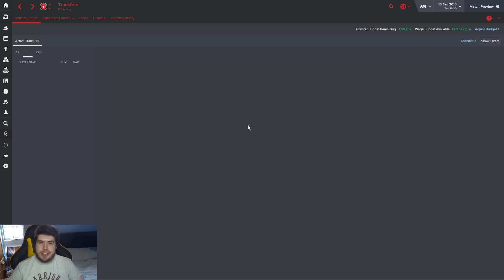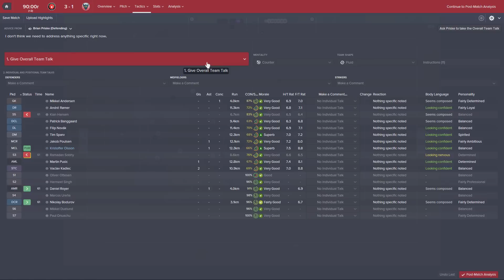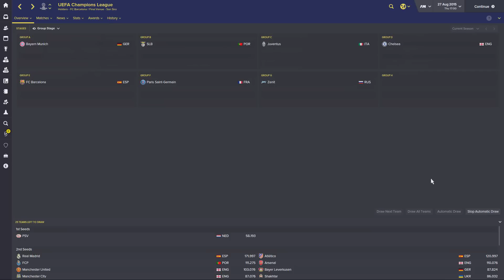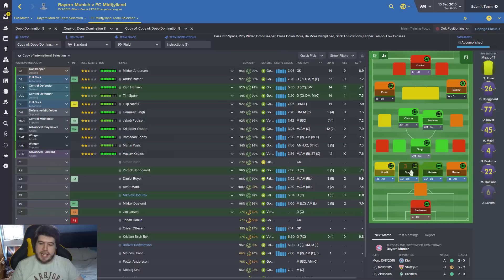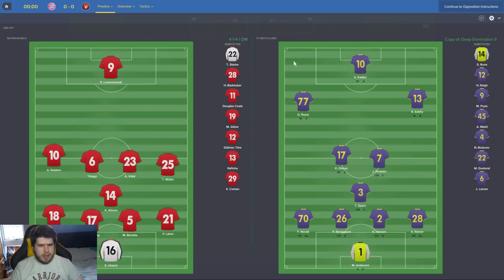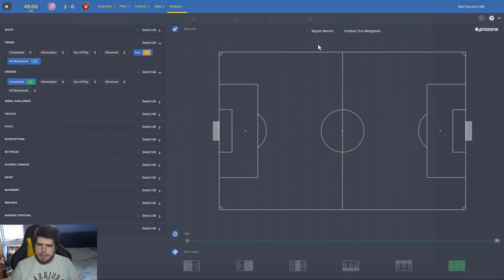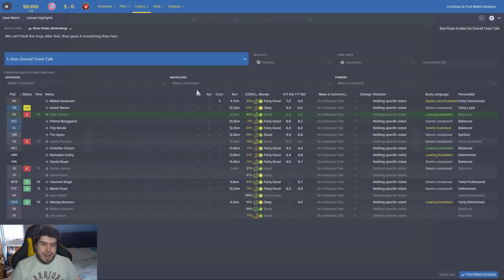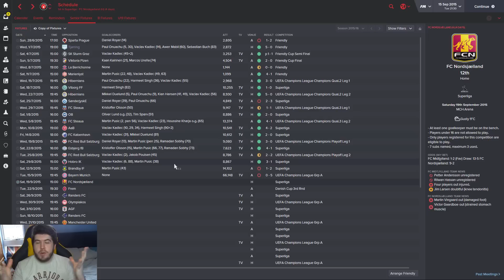Building A Nation - S1-E4 A Bad Day For Keepers! | Football Manager 2016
In this Football Manager 2016 lets play we take control of FC Midtjylland with the aim of not only achieving success with the club but building the Danish Superliga to be the best league in Europe!

FAQ

No it's a panel mod that can be downloaded